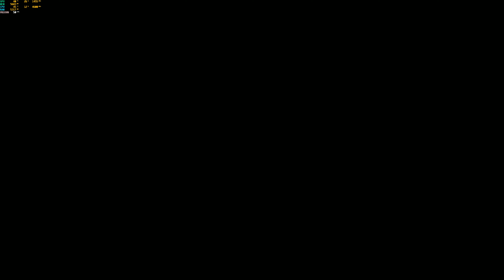The Surge 2 | 4k (UHD) Ultra Settings | RTX 2080 Ti | i7-9700k | ( 60 fps )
Monitor: SAMSUNG U32J590 - 32 inch UHD display - VA slab
Processor: i7-9700k
Gigabyte Z390 Gaming X motherboard, Intel Z390 - Sockel 1151
Graphics card: RTX 2080 TI MSI GAMING X TRIO
Cooler: Noctua nh-d15
Memory: BALLISTIX Sport LT White - DDR4 - 16GB - 3000 MHz
Power supply: CORSAIR TX850M - 850 Watts - Semi-Modular - Gold 80+
CRUCIAL - Internal SSD Disk - MX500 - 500GB - 2.5